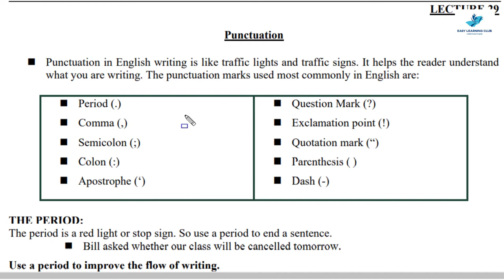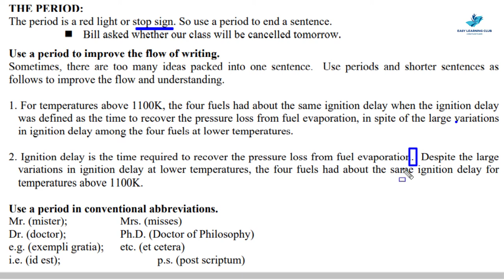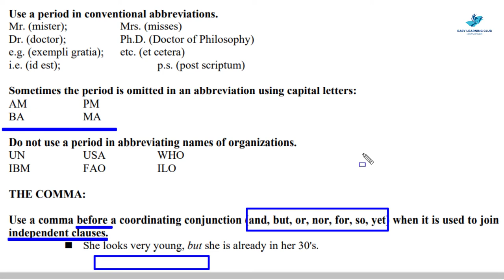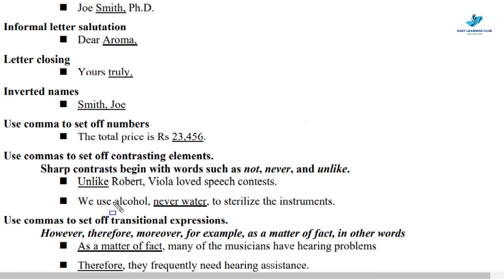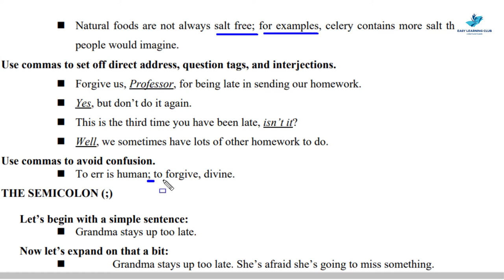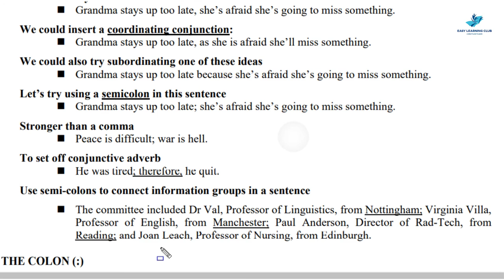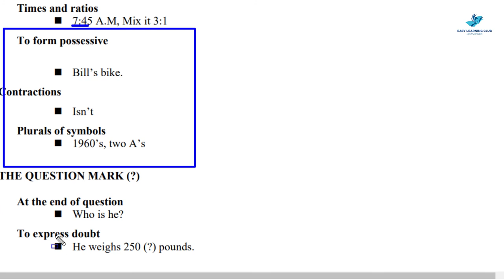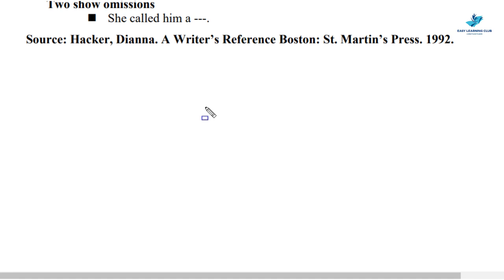ENG001 | Lecture 29 | Punctuation | Urdu-Hindi